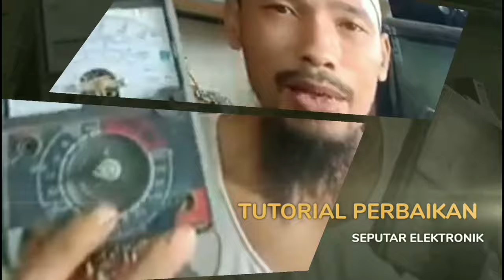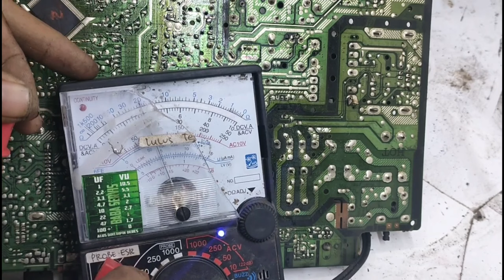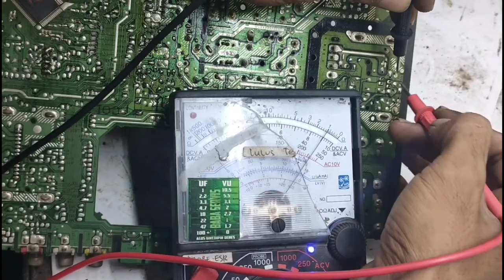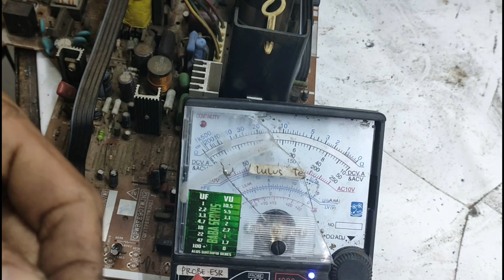tv SHARP STANDBY DI BUKA PIN PROTECK TETAP STANDBY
[Applause]

[Music]

focus focus and focus Bang Test first

OK friends, ready Alexander Slim 2 OK, let's see in the office the indicator lights up,

friends,

the indicator is red

and returns to the standby position, so you could say this is a

protected TV Idih protected In the language, the villager

who owns it told us to disassemble it.

OK, friends,

let's open the machine first,

OK, friends. Alhamdulillah

before starting repairs as usual. How good and how good it would be for

us to read a prayer first so that it will be easier for the repair,

friends,

first start if we find a protected case like this

then we have to open the protected line OK, focus and focus

here because this is multitester mode,

use the other one

OK, my hero whose voice is almost about to run out

even though the letters are still producing OK, use the tip scale

OK it doesn't sound, it doesn't sound very stupid OK,

friends, please pay attention,

now we go straight to the protection point on this television,

the race is at 33 volts, we set it in order, if this is for

33 volt input, let's continue downwards. Continue downwards, friends. -Friends, focus

, focus, focus, there is one diode, friends,

there is one diode and

it will be connected to another protect line, then it will run

down more or less around here.

We just stick one here. friends and one we find out

then here is the protective PIN

we find 1 2 the third this third later we will open the third path 1

2 3 okay let's just disassemble it

we have opened the protective path

then I just pull it out and our TV will turn on and we will

see whether the damage could be from the flyback blowing up or something else

, we'll see

OK, the TV has started OK, it's back to being protected,

so this can be said, we'll look at the load first,

but it still won't start, start first,

we'll focus on the B plus voltage first.

[Applause] wait

a minute I want to look again I'm worried I opened it wrong

like that's right

so we're going to measure the voltage on B plus that's

the line on the laptop please pay attention let's look at it first

OK guys, it's wrong, it's wrong, it's wrong,

it's going to be 129 128 but it still doesn't want to start,

it still doesn't want to start even though

we have opened the PIN protect

, so this is quite a case

[Applause] it's causing the goiter. We've opened the

protect line, but the TV still won't start. Wait a minute, let's

tidy it up first. Because of this It's a pretty good case, so we'll

play it smooth, we'll tidy it up first, we'll tidy it up, but where is the brush, I don't even know, let's

try to help it,

so the fingers are so the story is a really stupid story, so the advertisement has a lot of different stories, the story is

PIN protect, we've opened it, but

It's still protected and how bro, okay,

the problem of not starting can be caused by a regulator that

lacks amperes. Okay, how come it's so great

[Applause] in the focus section, focus

in the regulator section. He's using STR and we'll see whether

the STR support is in good condition. what's that bro okay

here there are two Elco's one is

okay

okay so it's like that if the protector has been opened but it doesn't want to start

then friends, just focus on the regulator area,

it's stupid, it's very

serious, can't it go in or not

[Music] So if you say this disease you could

say the disease is a complication, there is a heart attack, there is high blood pressure.

OK, friends, with a size of

352 micro, let's see, let's see if this is 25. Is it 35, 22 micro, if 22 micro

is on needle 1, let's see if this is on needle 1 or not, OK,

you can see this. it's really amazing, it's complete. OK, let's install it first.

Coincidentally, I don't have a 22 micro, so I use a 10 micro, 2

pieces, okay,

we use two because I don't have one, it's really stupid

the important thing is to live

OK, like this, we put one in, one we put out, bro, it's really stupid

[Music] OK, then I'll put the troops inside first

okay

like this

, we put one here and one outside

and hide

[Music] OK, so one here

is like this, if there is no Elco anymore, so if you can,

friends, don't force it like this, don't be like someone who is difficult, OK,

we put one outside, then this will be

20 micro Yes, like this.

So if a technician is not funny Just because there's no Elco,

the work has been postponed

I need 22 micros, yes, 22 micros, fine

. It looks like this. Also, remember to put it in place, don't put it upside down,

or I'll look for it again, here's another one that's soaking,

here's one that's soaking

Oh no, friends, the size is 0.1 0.1 micro.

Oh, this is 0.1. So it's normal if it moves very, very little, so

we don't need to change the one, just the top one